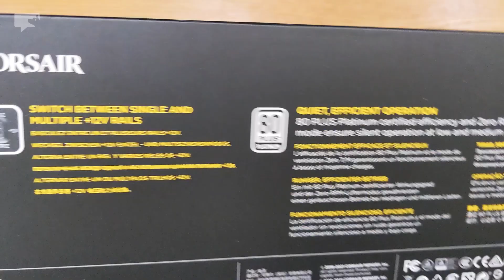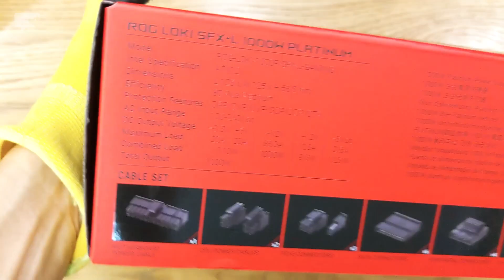Platinum Certified PSU: Quietest SFX-L LOKI ARGB 1000W meets Corsair HX1200 | odear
Silent strength ignites brilliance. Embrace the platinum-certified power, where whispers of efficiency empower your high-end PC. Trial and error. ☺

Top-line ASUS ROG Azoth OLED RGB Mechanical Keyboard and Mice

(paid links)
NVIDIA GeForce RTX 4090 Founders Edition
Corsair Vengeance i7400 Series Liquid Cooled Gaming PC
AORUS WATERFORCE X 360 AIO Liquid CPU Cooler
ASUS ROG Strix Z790-I Gaming mini-ITX motherboard
ASUS ROG Strix LC II 360 ARGB AIO Liquid CPU Cooler 360mm Radiator
MSI Gaming GeForce RTX 4090
Noctua NH-D15 CPU Cooler 140mm Fans
ROG Loki 1000W 80+ Platinum, Lambda A++ Certified
ROG Thor 1200W 80+ Platinum, Lambda A++ Certified

unboxing
0:09 Corsair HX1200
1:19 ASUS ROG Loki

2:17 Corsair meets ASUS ROG

||| : . Dejavusoul . : |||
Artist x Craftsman x Musician x Audiophile